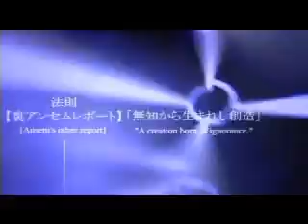kingdom hearts - funny sunny day (full version)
random vid i made in like 2 min just wanted to share with my friends here on youtube